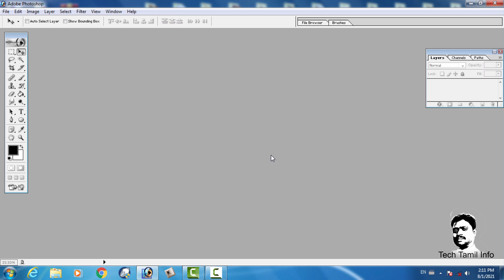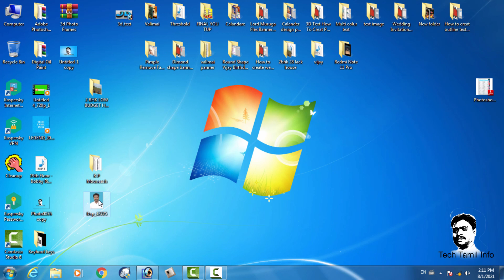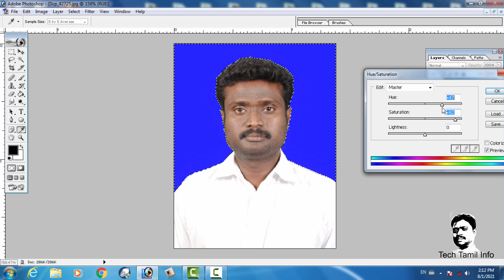How to change photo background colour photoshop Tamil